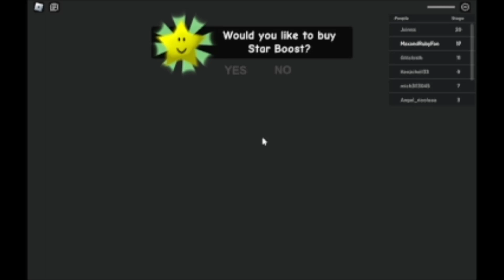Roblox Escape Miss Ani-Tron's Detention